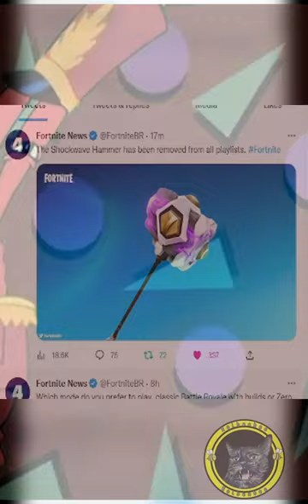Epic Finally Vaulted the HAMMER